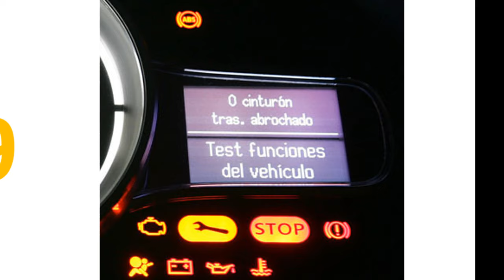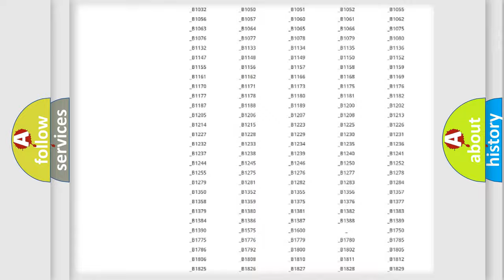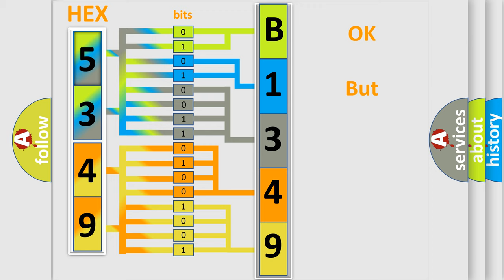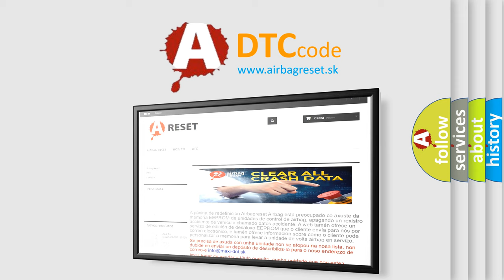DTC Mercury B1349 Short Explanation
Contents:
0:21 Basic DTC analysis according to OBD2 protocol standard.
1:48 Insight into programming
2:58 A diagnostically understandable description of the Diagnostic Trouble Code
3:05 Basic error definition

Make
Mercury
Code
B1349
Definition
Invalid Data Received From Anti-Lock Brake System Control Module
Description
Engine running